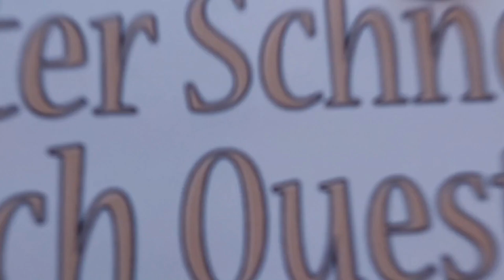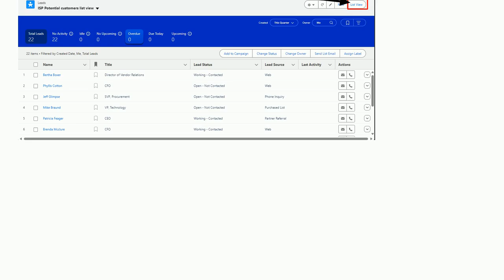Salesforce: How Can I Change the UI for the Lead Standard object?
How Can I Change the UI for the Lead Standard object?

A special thanks goes out to the community

  ui standard-objects leads customization page-layout